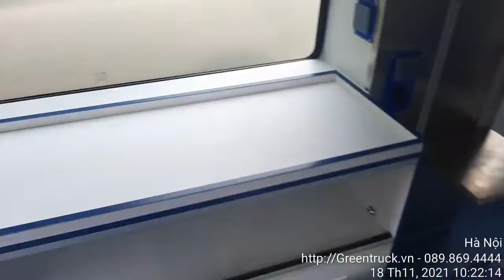Xe cứu thương Ford nhập khẩu nguyên chiếc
XE CHUYÊN DÙNG GREEN TRUCK
Địa chỉ : Km1+300 Quốc Lộ 3, Mai Lâm, Đông Anh
Xưởng sản xuất xe ô tô chuyên dùng & kho thùng rác  + xe gom rác : Mai Lâm, Đông Anh, Hà Nội
Nhập khẩu, phân phối ô tô cứu thương
Xe cứu thương Ford